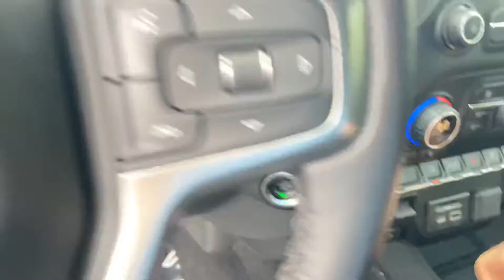2020 Chevy Silverado 1500 LT - Hoffman Ford - Available NOW!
🚨CPO CHEVROLET🚨

Today’s featured vehicle is our Certified Pre-Owned 2020 Chevy Silverado 1500 LT with ONLY 2,900 miles!! This Silverado comes equipped with a whole host of features including:

✅Running Boards
✅Cloth Bench Seat W/ Folding Center Console
✅Heated Seats

If you have any questions about our Silverado or you are interested in a test drive please stop by our showroom at 5200 Jonestown Road Harrisburg or give us a call at (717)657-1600 hoffmanhasit￼